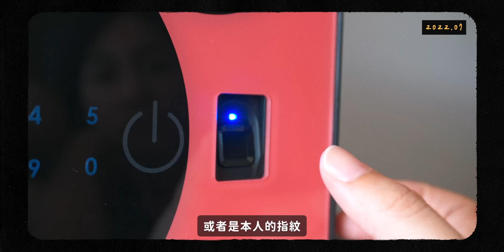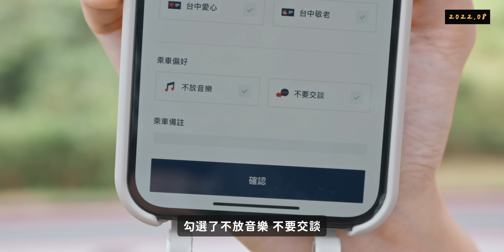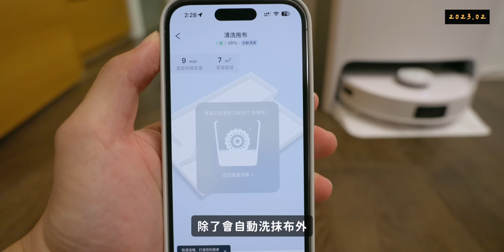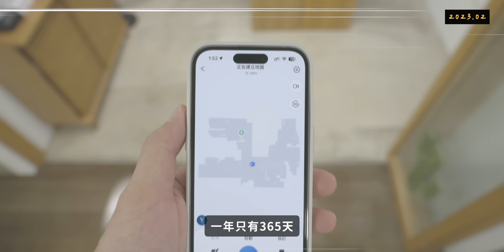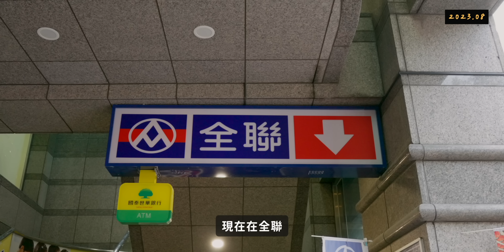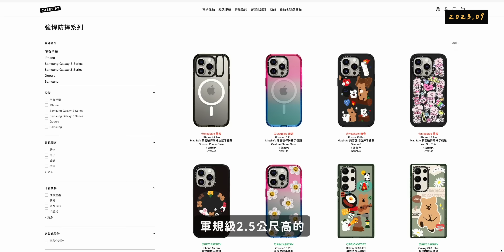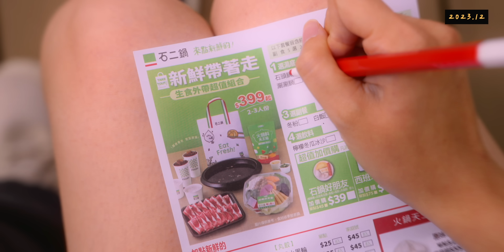自己拍過的廣告大集合．你看過幾個？｜壹加壹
壹加壹的廣告宇宙，你最喜歡哪個呢？

｜加入頻道會員｜超濃縮喜壹粉
點選頻道右上角「加入」成為付費會員，
可以變身成超濃縮喜壹粉的一員唷！

｜髮型｜
兩個人都是在『髮妝霓室』用頭髮的！